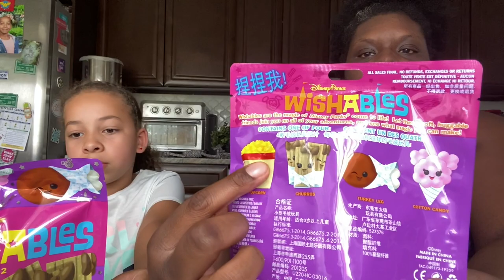✨Disney Parks Wishables + Real Littles Opening✨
Hey Auntie & Niece Show Fam. We hope you enjoy today’s video and if you did SMASH the LIKE button, SHARE, SMASH the SUBSCRIBE button and CLICK the notifications bell 🔔 so you don’t miss out whenever we Upload a New video.

Want to Request a video for us to do? Let us Know by leaving a COMMENT

Be the first person to write “I’m first” in the comments section to get PINNED 📌 to the TOP

Want to Help Fund our Toy Reviews??? All donations go strictly to toys to review and other activities we do on Our channel